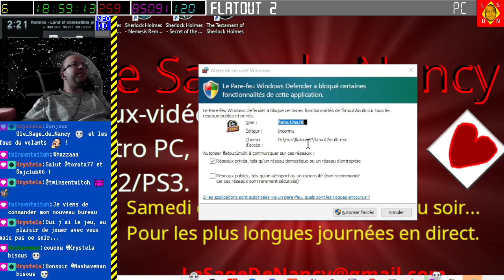[16-04-2024] Flatout 2 avec AJclub et Torota [LSDN]